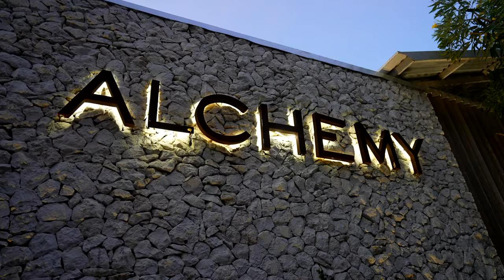#39 My son taught me an important spiritual lesson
A seemingly insignificant incident with my son not only gifted me a profound spiritual lesson, but it invited me to look deeper into my role as a father and how I'm with him.